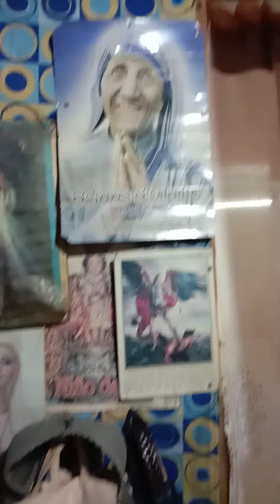Feb.20,2024-Our Little Room.